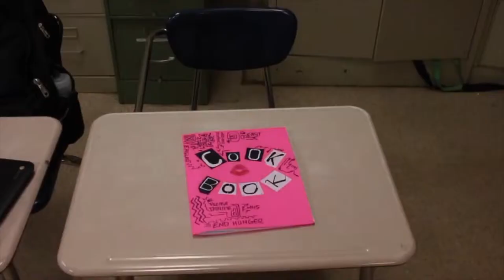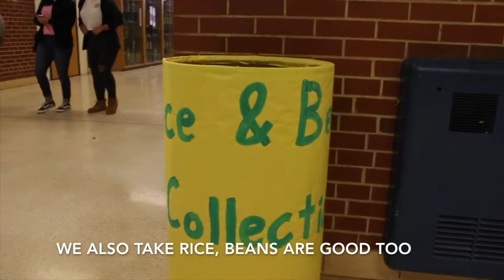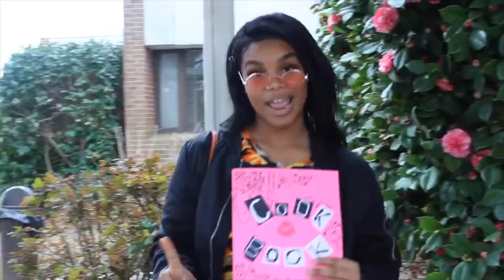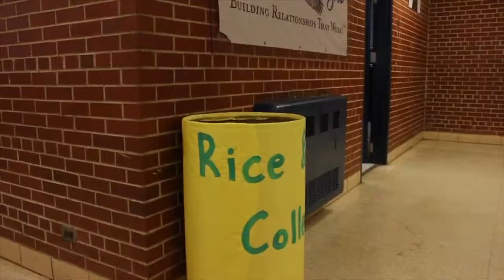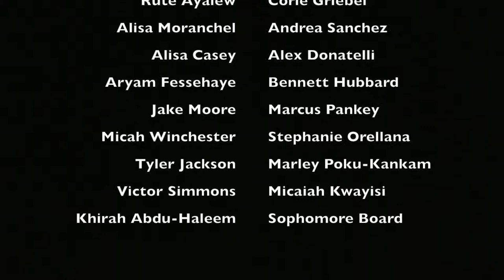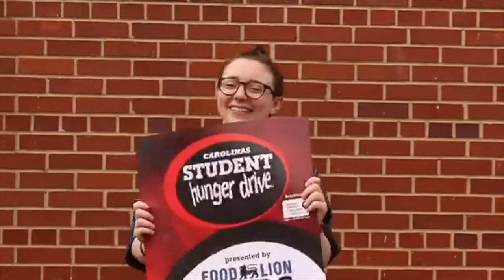East Mecklenburg Senior High School